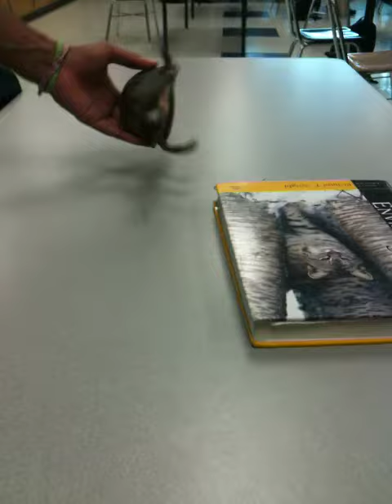CRAZY TURTLE!!!!!!!!!!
turtle dancing and skateboarding!!